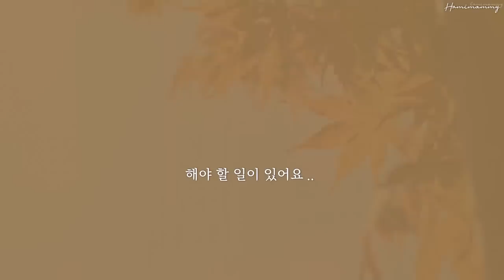SUB) 시원한 집안 대청소 함께해요ㅣMotivation video for cleaning house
가을볕이 좋아서, 시원하게 3층집 대청소했어요!
가을은 바람도 시원하고, 햇살도 좋아 청소하기 좋은 계절인 것 같아요 🧹
그동안 청소를 미루셨다면.. 긴 연휴의 끝, 집안 청소로 개운하게 마무리하면 어떨까요? :)

* Font : 공공누리에 따라 제주특별자치도 공공저작물 폰트를 이용하였습니다.